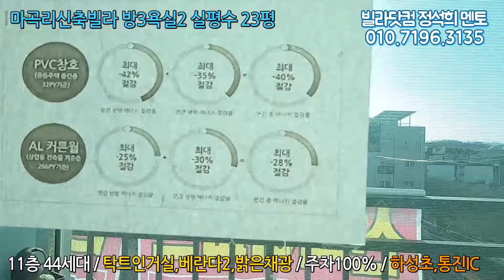김포신축빌라 매매 마곡리 탁트인거실 베란다2 밝은채광 하성면 김포시 하성초 통진IC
▶ 김포신축빌라 마곡리 분양현장 외에도

인근지역에 2룸,3룸,4룸 / 테라스, 복층 등

다양한 구조, 가격대의 신축현장이 분양중에 있어

원하시는 조건에 맞는 집을 보실 수 있어요.

▶시세 및 실입주금 등 기타 궁금하신점 있으시면

댓글보다는 담당자에게 문자, 카톡, 전화 주시면

빠르고 친절하게 답변해 드리겠습니다.

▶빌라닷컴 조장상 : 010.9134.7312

   ( 지역별 분양현장 기본정보, 사진 및 동영상 )